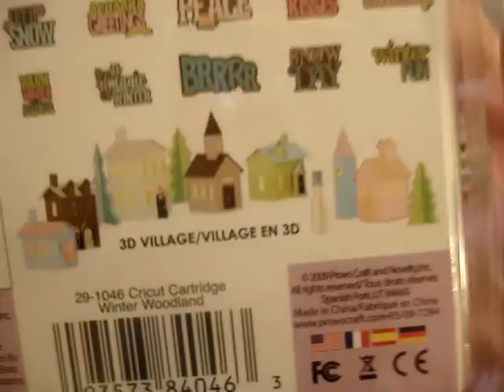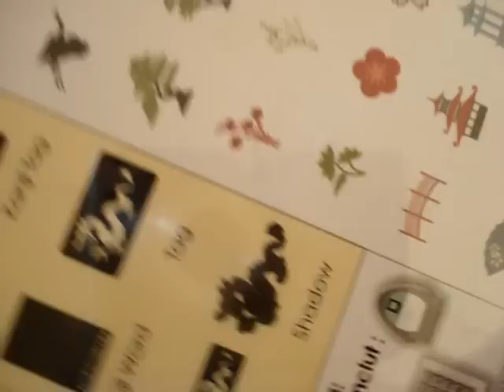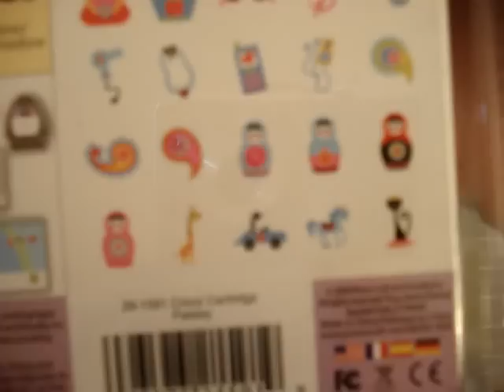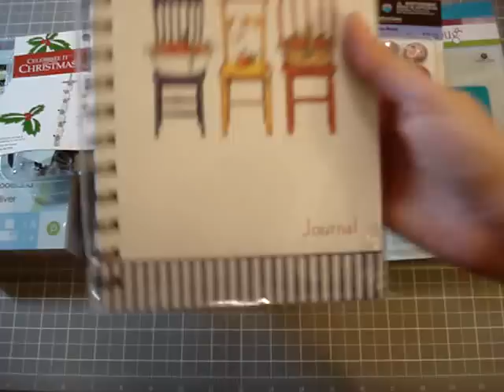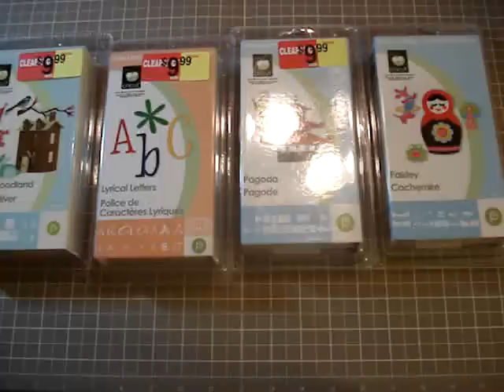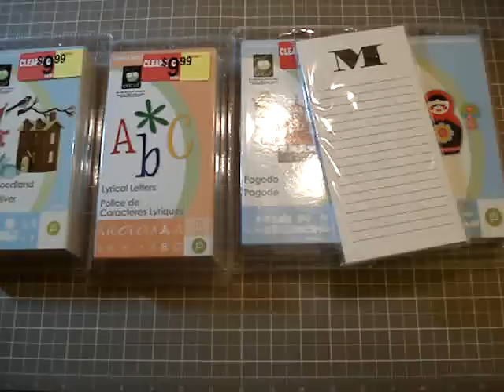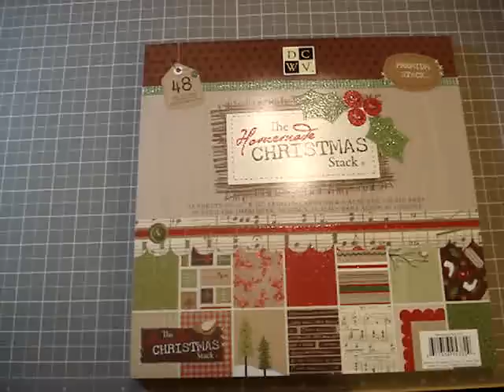Part 2 of the diet Disaster LOL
So I did go back to Michael's for some more screaming deals... cartridge galore!!OMG I definitely BROKE my diet!